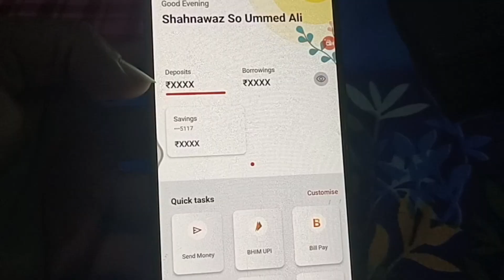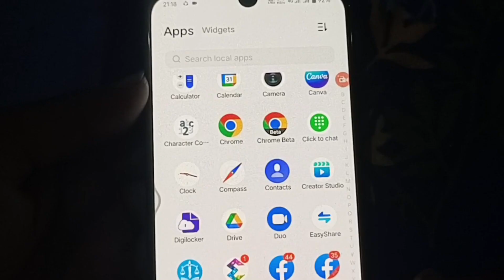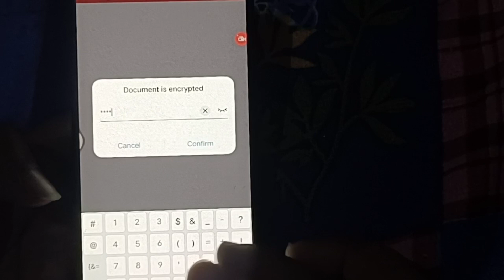Union Bank Statement PDF Password | How to Download Union Bank Statement | Banks Tips & Tricks